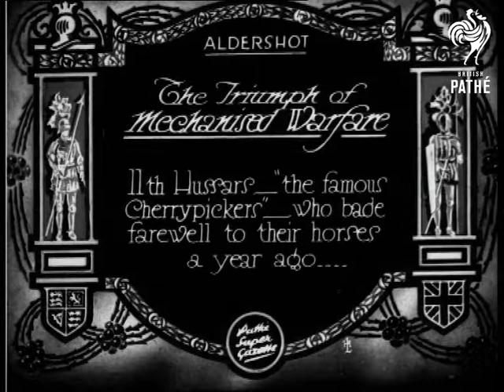The Triumph Of Mechanised Warfare (1929)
Aldershot, Hampshire.

Full titles read: "THE TRIUMPH OF MECHANISED WARFARE - 11th Hussars - "the famous Cherry-pickers" - who bade farewell to their horses a year ago..." "...take part in this year's manoeuvres completely mechanised."

L/S of armoured vehicles outside large stately home, military officers and soldiers stand next to them. L/S's of numerous military motorbikes and armoured vehicles driving down quiet country roads and lanes.
 FILM ID:800.08